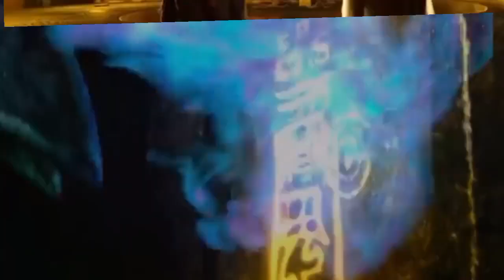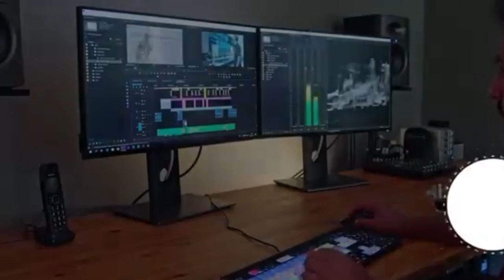White Snake loves Xuan so she doesnt hurt him even as Demon E×plain In Hind (ANIM Ex )